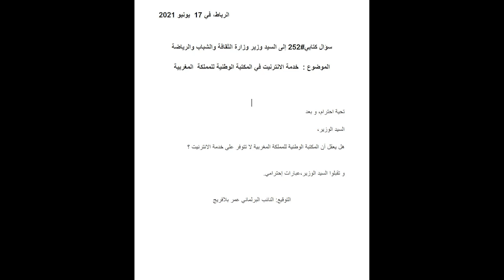ma semaine politique#140​​​ البودكاست السياسي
الحلقة 140 من البودكاست السياسي: سؤال كتابي، جلسات برلمانية، تقارير و كتابين: جريمة و عقاب عن دوستويفسكي، شجاعة الاعتدال عن  الصحفي الفرنسي جان بيرنبوم، موسيقى عن الفيلم باري ليندون عن ستانلي  كوبريك ،  شكرا.

140ème édition de ma semaine politique : une question écrite, séances parlementaires, rapports et deux livres : Crime et Châtiment de Dostoievski, Le courage de la nuance de Jean Birnbaum et un film de Stanley Kubrick : Barry Lindon, merci.